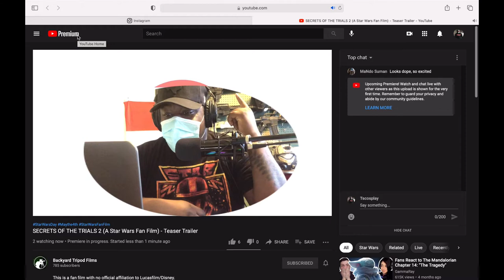SECRETS OF THE TEMPLE A Star Wars Fan Film- REACTION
SO stoked for this!